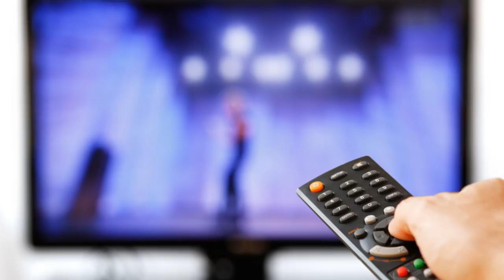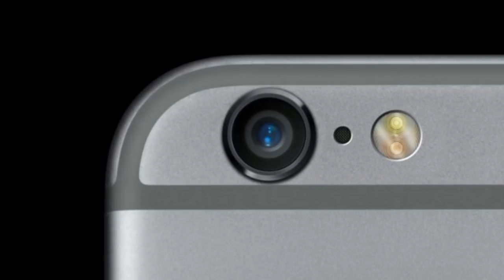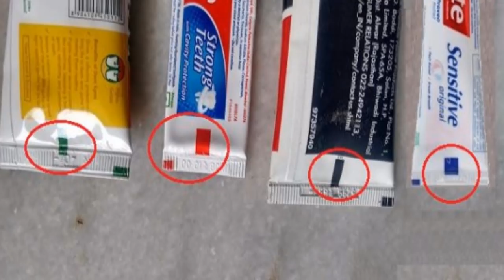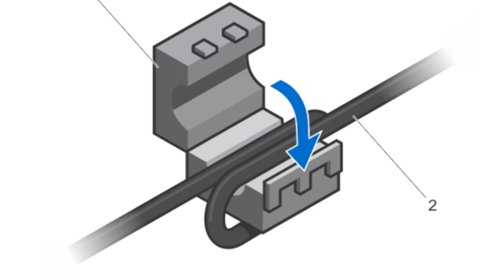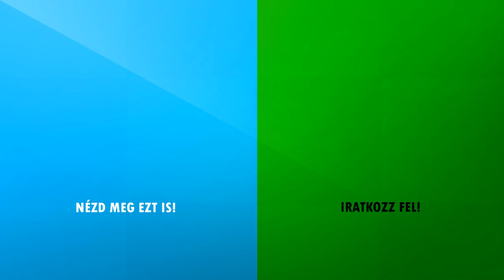[TOP 10] DOLOG AMIRŐL NEM TUDTAD MIRE VALÓ [3. RÉSZ]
Titeket melyik lepett meg a legjobban? Írjátok meg kommentben! :)

1.Lyuk a golyóstoll kupakjának tetején
A technika fejlődésével egyre több veszélyforrással is szembe kellett néznie az emberiségnek, hiszen amíg például nem terjedt el a villanyáram, addig nem kellett tartani az áramütéstől, valamint a közlekedésbiztonság is sokat fejlődött az elmúlt évtizedekben, hiszen a leleményes mérnököknek hála ma már autósok tízezreit menti meg évente a biztonsági öv, vagy a légzsák. Most felmerülhet bennetek a kérdés, hogy miért beszélek ezekről. Nos azért, mert akár hiszitek akár nem, a lyukak szintén azért jelentek meg a kupakok tetején, hogy életeket mentsenek. A második világháború után, Franciaországban a Marcel Bich és Edouard Bouffard által kifejlesztett  Bic golyóstoll kupakjainak végére kis rést hagytak a feltalálók, hogy ha netán valaki lenyelné, a lyukon annyi levegőt még kaphasson, ami életmentő lehet. Kimutatások szerint csak az Egyesült Államokban évente mintegy száz ember halálát okozzák a lenyelt kupakok. Ezek után nem nagyon csodálkozunk rajta, hogy a mikróra is rá kell írni, hogy macska szárítására nem alkalmas. Visszatérve a kupakra, még egy nagyon fontos funkciója van, korábban annak felhelyezésénél az összenyomódó levegő miatt megnőtt a nyomás a tollban, így a tinta gyakran kifolyt belőle.
2. 2 lyuk a Converse cipőkön
Ha volt már Converse cipőd, akkor bizonyára te is találkoztál már ezzel a két kis lyukacskával a cipő oldalán. Az internet népe megpróbált rájönni, hogy ezek vajon milyen célt szolgálnak. Bár sokaknak mindössze egy dekoratív megoldásnak tűnik, valós szereppel rendelkezik. Egyrészt segít, hogy a bőrünk jól lélegezzen, biztosítva a megfelelő légáramlást. Másrészt extra fűzőlyukakként is működnek. Ha ezeket a lyukakat is használjuk, akkor a cipőnk sokkal szorosabban tartja majd a lábunkat, ez futás, vagy bármilyen más sportolás esetén igazán hasznos funkció. Ha érdekel titeket ez a technika, az interneten számos videót találhattok róla.

4. Lyuk az iphone kamerája mellett
A gyártó 5. szériája óta találkozhatunk a hátlapi oldalon ezzel a lyukkal. Sokan azt gondolják róla, hogy egy úgynevezett ,,reset gomb", amivel probléma esetén újraindíthatjuk a készülékünket, viszont ez nem így van. Valójában egy mikrofonról van szó, amivel együtt összesen 3 hangrögzítésre alkalmas nyílás található az Apple készülékein.  Azonban ez nem egy egyszerű mikrofon, fő feladata a zaj kiszűrése, így amióta ez a mikrofon is be van építve, a telefonbeszélgetések minősége rendkívül sokat javult az elődökhöz képest.  Nem csak hívás közben vesszük azonban nagy hasznát, a hátsó kamerával történő videófelvétel készítés közben segít a szebb, tisztább és sokkal élethűbb hangok rögzítésében is.

9.Henger a laptop töltőkábelén
Az emberek többsége ezt a hengert nap, mint nap látja, mégis fogalmuk sincs róla, hogy vajon mi lehet, és valószínűleg, annyira nem is érdekli őket. Néhányan azt gondolhatják, hogy dekoráció gyanánt van ott, viszont ez koránt sem igaz. Annak ellenére, hogy nem törődünk vele, nagyon fontos szerepe van. Ez a henger valójában egy szűrőként működik, a neve ferritszűrő vagy ferritgyűrű. A ferritgyűrűk célja az, hogy a kábel által a környezetből összeszedett elektromos és mágneses zajokat kiszűrje. Ha felnyitnátok ezt a hengert, meglepődnétek, hogy belül mennyire egyszerű, mivel nem tartalmaz semmilyen elektronikus eszközt. A ferritgyűrűn áthaladó kábel egyszerűen hurokra van kötve. Maga a ferrit egyébként összepréselt szénpor. Mindenki tudja, hogy a kábelek egy elekromágneses teret hoznak létre, ami torzíthatja az adatokat, jeleket, amit a kábel közvetít. A ferritgyűrű célja, hogy megakadályozza, hogy külső szennyezés érje a kábelt és ezáltal a benne közlekedő jelet.